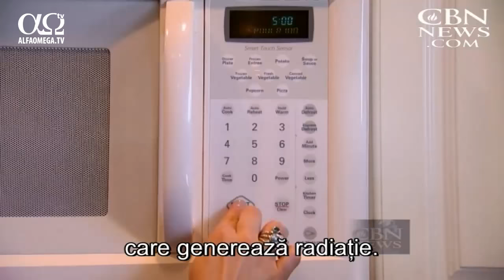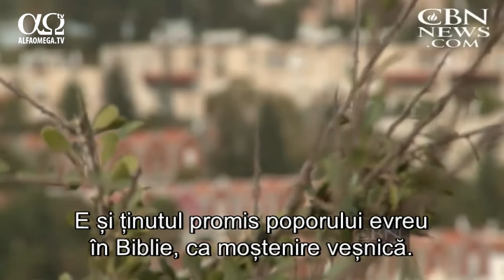O universitate din Samaria, model de coexistență dintre evrei și arabi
În ultima vreme, se vorbește de o conferință regională de pace care să rezolve conflictul dintre israelieni și palestinieni. Veți fi însă surprinși să aflați că există unele locuri în Israel unde evreii și arabii locuiesc și chiar studiază împreună.
Universitatea Ariel e situată în zona deluroasă a Samariei. Înființată în 1982, școala a căutat să îmbunătățească educația la nivel înalt de aici, mai ales în domeniul științelor, al ingineriei și al sănătății.
Ne aflăm lângă un accelerator de particule. Care e scopul unui astfel de accelerator ? Avem nevoie de asta acasă ?
Chiar există unul mai mic în fiecare casă. În cuptorul cu microunde se află un mic accelerator de particule, care generează radiație.
Profesorul Aharon Friedman mi-a spus că mașinăria e una din puținele existente în lume. Marea parte a cercetării pe care o efectuăm aici e legată de cancer. Am descoperit o anumită radiație care face celulele canceroase să se autodistrugă.
Să se autodistrugă ? Ca o misiune sinucigașă ?
Exact, însă toate celulele sănătoase rămân nevătămate.
Universitatea e în Ariel, pe care unii o numesc o așezare din Cisiordania, teritoriu dorit de palestinieni pentru crearea unui stat. E și ținutul promis poporului evreu în Biblie, ca moștenire veșnică.
Ați fost și boicotați din când în când. Cine v-a boicotat ?
Guvernele europene, Departamentul de Stat al SUA...
În ciuda politicii, universitatea reprezintă un model de coexistență. 15 000 de israelieni evrei și arabi studiază aici împreună, fără nicio problemă.
Am discutat cu mai mulți studenți: Shira, o evreică din New York, Efrat, o israeliană religioasă, Eli, un soldat în rezervă, Yasser, un arab israelian și Yossi, a cărui familie a emigrat din Etiopia.
De ce ai ales să vii la Universitatea Ariel ?
Căutam un program bun de psihologie, într-un corp de studenți eclectic și l-am găsit aici.
Am ales universitatea datorită profesionalismului, mai ales în departamentul de comunicare...
Oamenii de aici sunt calzi, fericiți, iar profesorii la fel. Nu e o universitate foarte mare, așa că se pot îngriji bine de fiecare student.
Ești de acord cu ce spun ei, despre atmosferă și relații ?
În această atmosferă, relațiile dintre oameni sunt foarte bune și eu, personal, nu am nicio problemă cu nimeni.
Ați avut parte de probleme din partea familiei fiindcă ați ales această școală ?
Există mulți arabi ostili în zonă și au loc multe incidente aici. Părinții se tem pentru copiii lor. Se pare că voi puteți fi un model pentru restul țării, pentru evrei, arabi și alții, nu-i așa ?
Desigur. Vecinii mei sunt arabi, dar suntem în relații bune și n-avem nicio problemă.
Sunteți surprinși de faptul că sunteți atât de eficienți ?
Nu sunt surprins. Trebuie să fac parte din sistemul de aici, care transmite un mesaj tuturor.
Oamenii își amintesc doar de situațiile rele din aceste locuri, de ce e prezentat la știri, de reclama negativă, dar nu vin aici ca să afle ce se întâmplă cu adevărat, așa că puțini cunosc situația. De aceea suntem aici. Poate vom schimba ceva, pentru că oamenii cred mereu că aici sunt locuri dificile, nesigure, dar nu e adevărat.
Rectorul Yigal Cohen-Orgad spune că succesul universității constă în crearea unei atmosfere destinse, unde studenții pot discuta deschis.
Apar multe conflicte în această universitate ?
Slavă Domnului, nu avem deloc. Israelul a trecut prin două intifade, dar nu a fost nicio zi în care să apară tensiuni între evreii și arabii care studiază aici.
În ciuda cercetării de vârf de aici, a scenelor idilice și a vieții liniștite din campus, unii văd universitatea din Ariel ca fiind un loc controversat.
Ați avut probleme cu comunitatea internațională sau cu alți israelieni ?
N-avem probleme cu alte universități sau institute de cercetare. Avem, însă, probleme cu multe guverne, mai întâi din Europa, și o parte din guvernul american, adică Departamentul de Stat, care încearcă să ne boicoteze, în moduri oficiale sau neoficiale. Spun că noi, ca evrei, nu avem dreptul să locuim în Samaria.
Aveți speranța unui viitor liniștit pentru Israel ?
Sunt sigur că, într-o bună zi, vom trăi în pace cu vecinii noștri arabi. Întrucât intenționăm să rămânem aici, vom găsi până la urmă și soluții pentru a locui în pace.
Stire difuzata in emisiunea Jerusalem Dateline 174 - 15 aprilie 2017 la Alfa Omega TV. Ultimele stiri crestine